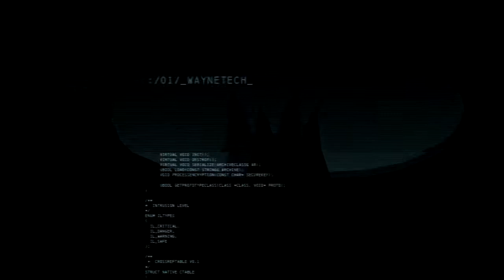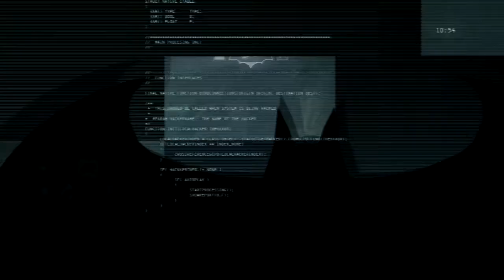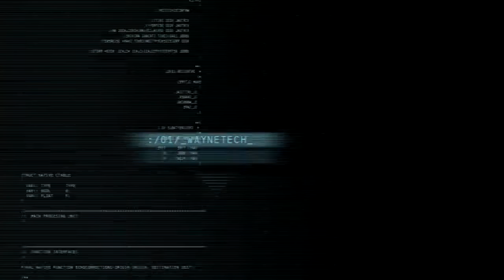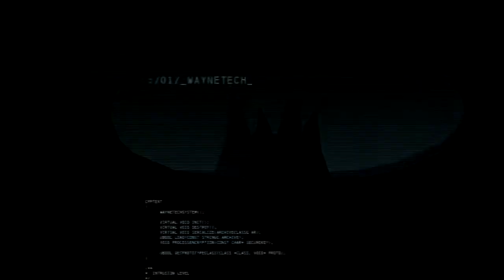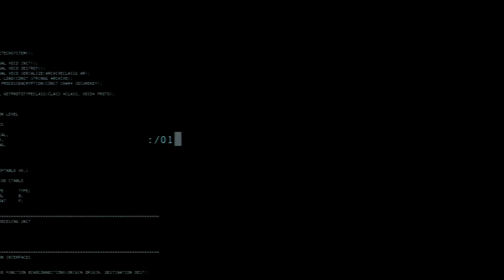BATMAN ARKHAM ORIGINS HD REMAKE 17